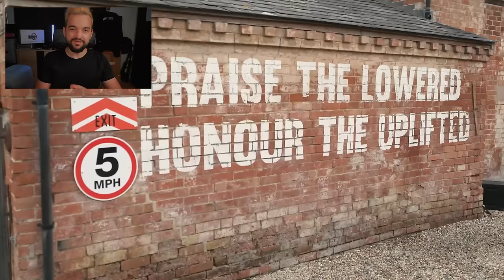ZROBILI TO (LIpcowy Update do Forza Horizon 5)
W tym miesiącu Team Forza Horizon 5 zaprosił nas na prawdziwy zlot samochodowy.
Fajnie tak dla odmiany zobaczyć coś innego.
No i trzeba przyznać, że były tam ciekawe auta i event wydawał się być dość interesujący.
Podczas całego wydarzenia twórcy przedstawili nam 7 nowych samochodów, które pojawią się w grze.
W tym 3 z nich to samochody z pakietu.
Jeden bezpłatny będzie naprawdę ciekawy i dwa wśród samochodów z pakietu będą również mocno interesujące.
W tym update'ie dominują głównie starsze autka, ale pojawi się nowy Aston Martin i Lamborghini Aventador z 21 roku.
Jednym z ciekawszych samochodów jest nowe Kombi, które ma napęd z Nissana Skyline'a R34.
Co ciekawe, można w nim zrobić swap przodu na właśnie ten ze Skyline'a.
I zyskujemy zarąbiste, rodzinne Kombi z silnikiem 6-cylindrowym o pojemności 2,5 litra prosto ze Skyline'a.
Coś dla mnie.
Kolejnym najciekawszym samochodem jest Mazda MX-5 RF z otwieranym dachem, ale takim prawdziwym otwieranym dachem, gdzie mamy animację tego
otwieranego dacha.
Na samochód przyjdzie nam trochę poczekać, bo pojawi się dopiero na zimę, czyli za 3 tygodnie.
Ale będzie można go zdobyć za darmo.
Kolejnym niestety płatnym, najciekawszym samochodem w tej aktualizacji będzie Mitsubishi Montero Evolution.
V6 3,5 litra, ale co ciekawe wspaniałe, niezależne zawieszenie wielowachaczowe, które na pewno będziemy mieli okazję przetestować w Forzie Horizon 5
na wspaniałych, offroadowych drogach i glebie 3D.
Powróci także Subaru BRZ z 2022 roku, więc osoby, które nie zdobyły sobie tego samochodu wcześniej w Forzie Horizon 5 mają okazję teraz to zrobić w
tym jak.
Subarkę będzie można sobie zdobyć razem z Mazdą MX-5 w zimę.
Tak naprawdę najważniejszym punktem tego update'u miał być Coffee Shop.
Ale jest to nic innego jak miejsce spotkań, nowe miejsce spotkań na takim ogromnym rądzie blisko ocean.
I o ile w ciągu dnia będzie tam dosyć spokojnie, bo przyjedziemy sobie na miejsce, możemy sobie zobaczyć tam menu w tej kawiarni i zobaczyć sobie
ludzie, którzy gdzieś tam tańczą,
to nic innego jak po prostu taka eksploracja, nie ma tam żadnej fabuły, takie miejsce, gdzie możemy sobie przyjechać i zrobić zlot.
O, nie ma to miejsca jakichś takich specjalnych feature'ów albo czegoś takiego.
Natomiast w nocy zaczyna się robić trochę ciekawiej, nad całym tym miejscem latają drony, które zmieniają swoje położenie, robiąc różne kształty.
To kubka, to jakieś tam opony i tak dalej, więc fajnie to wygląda w nocy.
Dodatkowo mamy takie specjalne, mega dobrze oświetlone miejsce, gdzie możemy zaparkować samochód i zrobić giga dobre zdjęcie.
Razem z tą aktualizacją dostaniemy zaje fajny strój człowieka kawy.
Będziemy po prostu takim jednym wielkim kubkiem.
Z takich dziwacznych aut pojawi się na przykład Volkswagen Ting, który wygląda jak fura wyjęta z jakiegoś Indiana Jonesa, taka stara, dziwaczna.
Ono nazywa się Ting, to jest rzecz.
Także Volkswagen SP2 z 76 roku.
Dajcie znać na który z tych samochodów czekacie najbardziej i czy wy dać się kasę na nowy pakiet samochodów za 5 dolków.
U nas to chyba będzie kosztować 25 zł.
Od 16 lipca można sobie ten pakiet kupić.
Przetestujemy go sobie u mnie na kanale, więc zobaczymy co oferuje.
Dwa z tych samochodów w pakiecie są moim zdaniem najciekawsze, ale oczywiście maździocha z animacją otwieranego dachu mile widziane.
Do zobaczenia na zlocie, trzymajcie się, cześć.